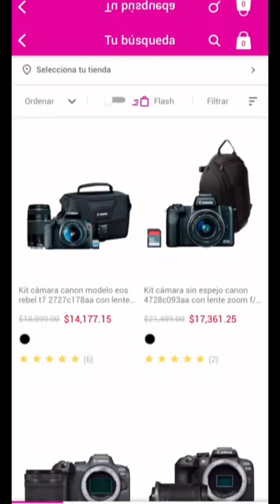Sígueme en Tik Tok e Instagram como @darckeer ✌🏽